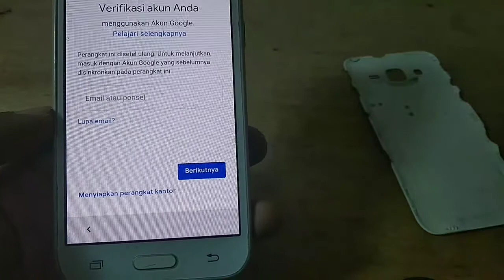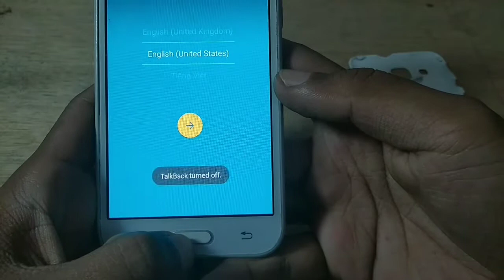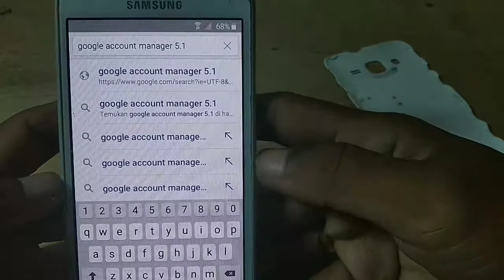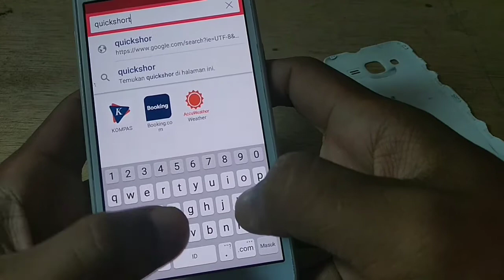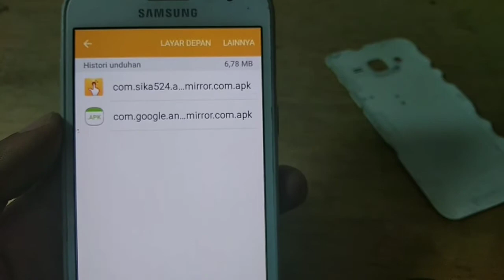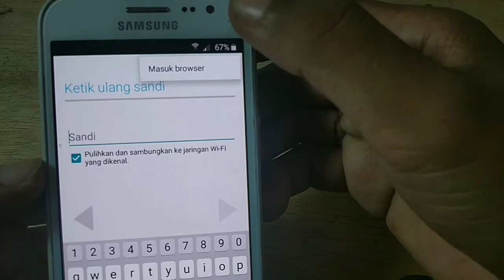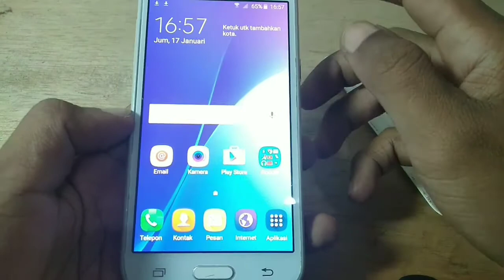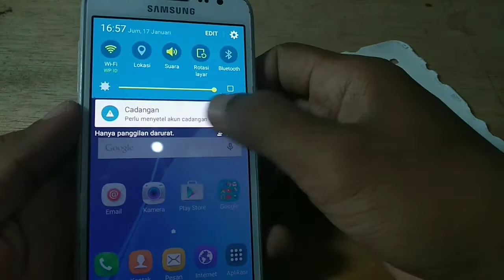Cara Bypass FRP Samsung Galaxy J2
Jika setelah melakukan hard reset mengalami stuck di bagian memasukkan email / akun google karena kita tidak tau atau lupa dengan email yang sebelumnya digunakan, masalah ini bisa diatasi dengan cara bypass frp akun google pada samsung galaxy j2

Cara mengatasi lupa email samsung galaxy j2 ini sangat mudah. Ikuti terus video ini sampai selesai, jangan sampai ada tahap yang terlewatkan.